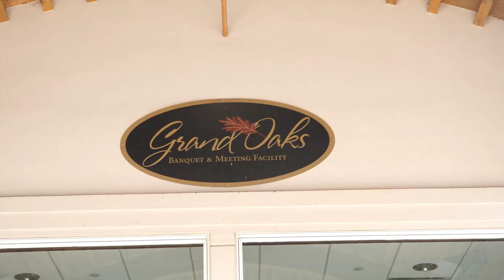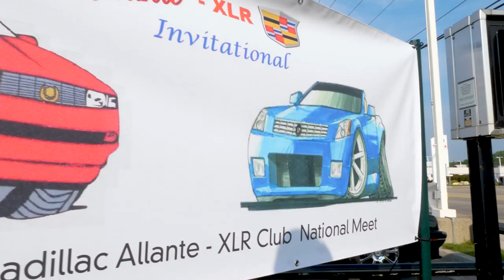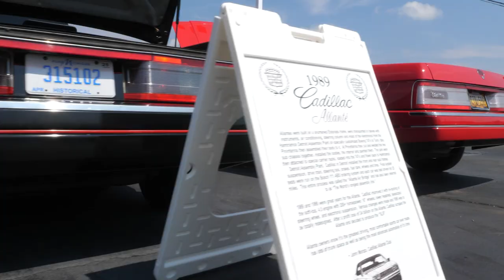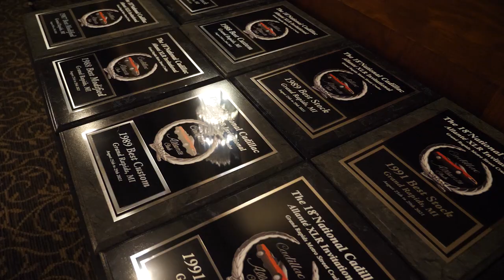2021 Allanté - XLR Invitational, Grand Rapids, MI